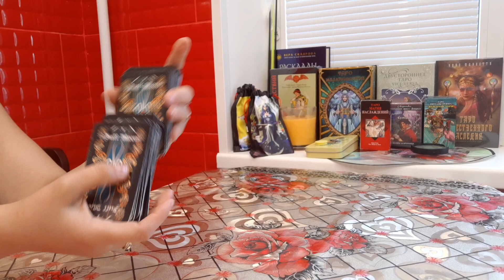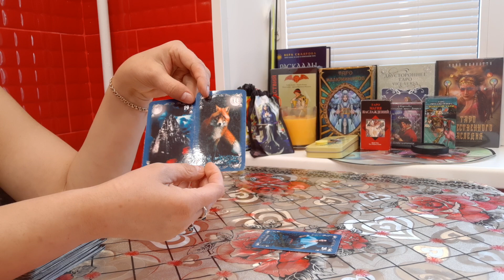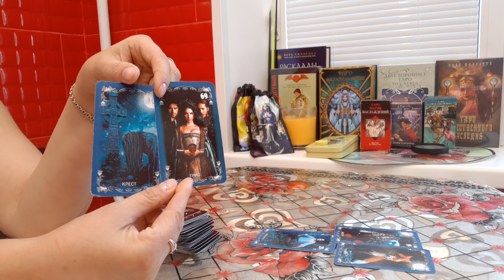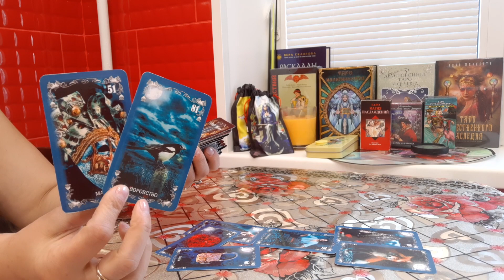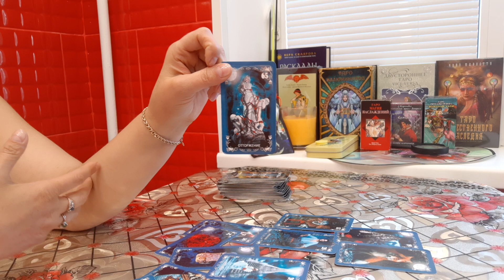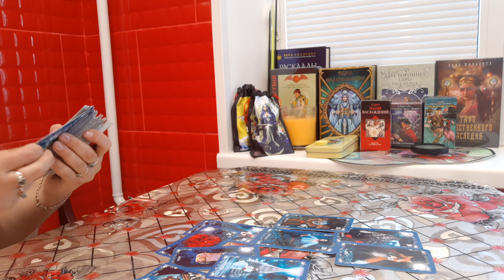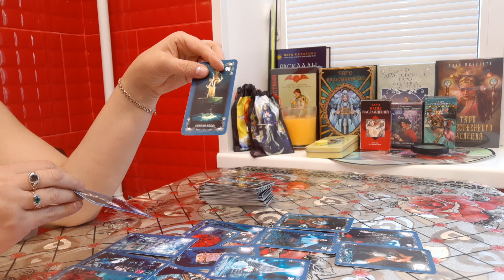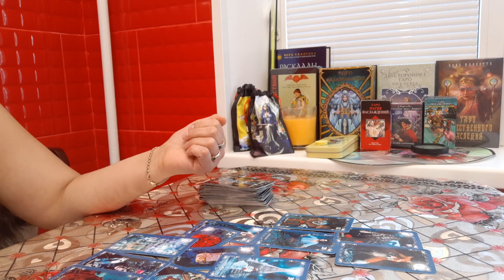МОЕ БУДУЩЕЕ С НИМ.ЧТО ОН ЧУВСТВУЕТ КО МНЕ СЕЙЧАС.ОРАКУЛ ПОЛНОЙ ЛУНЫ.